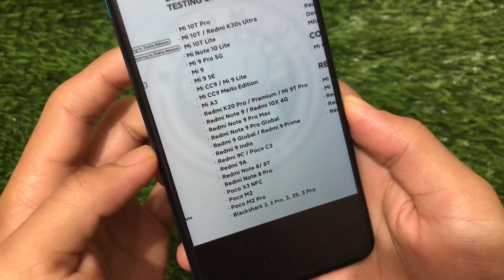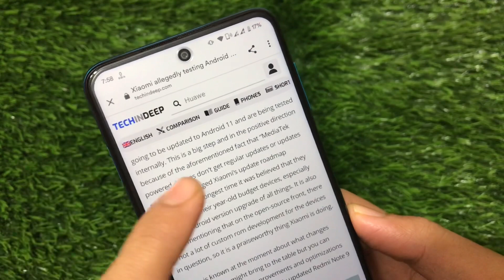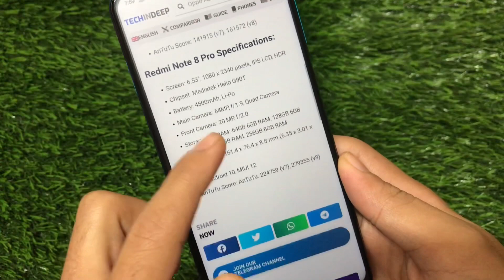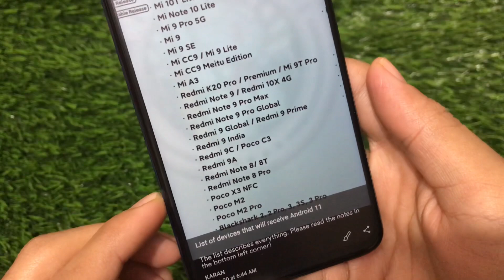Android 11 UPDATE - Redmi Note 8 OFFICIAL Android 11 UPDATE Testing Started | Good News😍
Hey guys, What's Up? Everything good I Hope. In this Video, I am gonna show you "Android 11 UPDATE - Redmi Note 8 OFFICIAL Android 11 UPDATE Testing Started | Good News😍" Make Sure to watch this video till the end to understand everything.